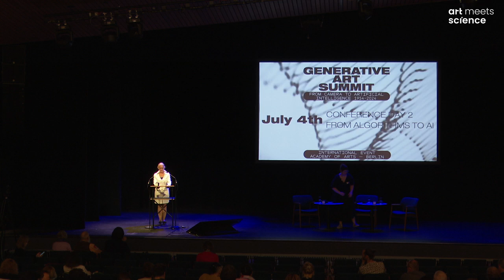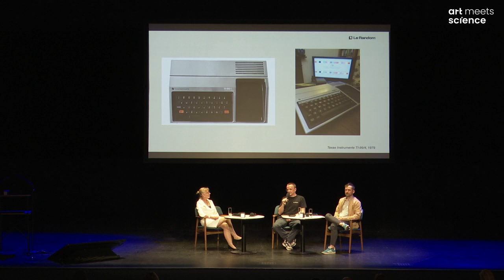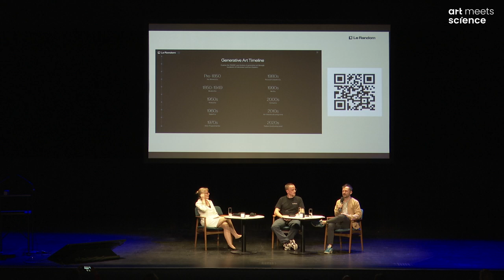Summit Talk: Le Random – Thejunnyguys – Baumann - Paech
2024, July 4th: Generative Art Summit, Akademie der Kuenste in Berlin, Conference Day 2 “From Algorithms to Artificial Intelligence”. The first session was about “Generative Art: Cross Border between art and science”. Computer animation pioneer William Latham and Eric de Giuli, assistant professor of Physics at the Toronto Metropolitan University talk with Susanne Paech about “Being a Scientist and/or an Artist?”.